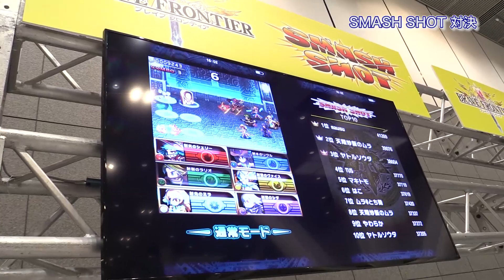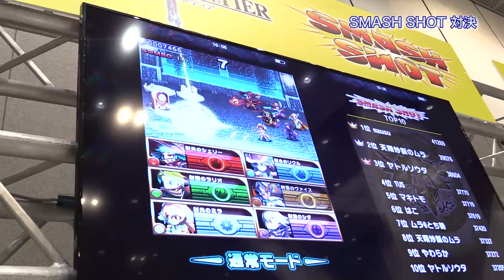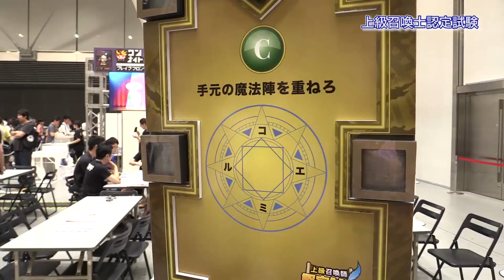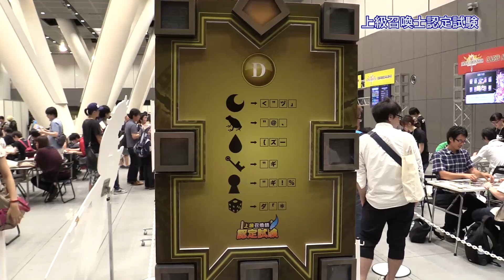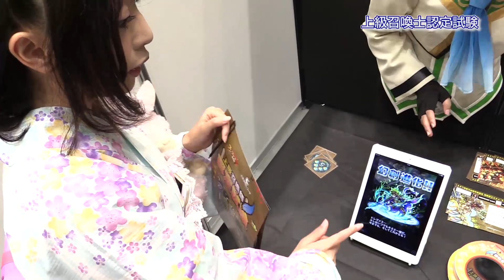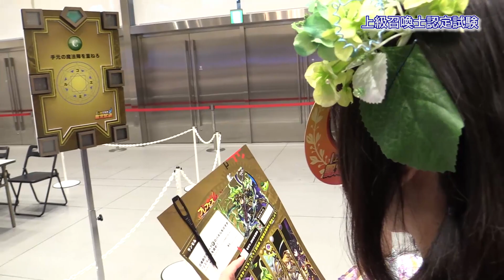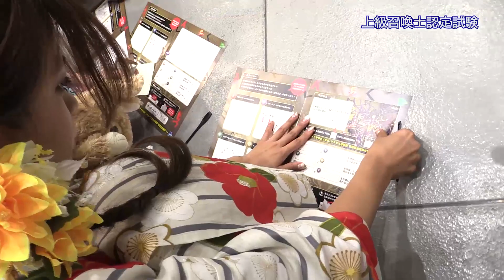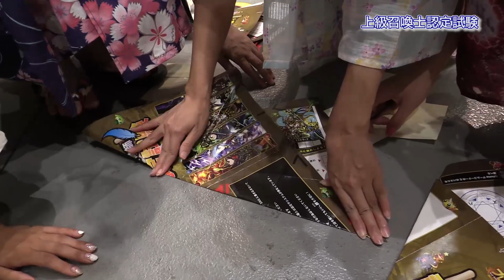【ブレフロ】 ブレフェス2016 in 東京レポート！ with サマナーガールズ 後編 (2016/08/28)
サマナーガールズと行くブレフェス2016 in東京の後編！

★ほぼ毎週2.3回更新 / New videos uploaded about twice a week
☆関連リンク
・ブレイブフロンティア（JAPAN）
・Brave Frontier（Global）
・レポーター : 宮本彩希
・レポーター : 安枝瞳
・レポーター : 古崎瞳
・レポーター : 琥珀
・番組コーナーMC / みささぎ
YouTube（みささぎチャンネル）